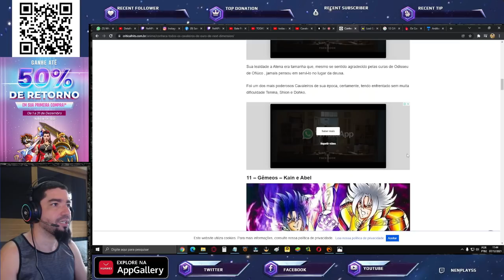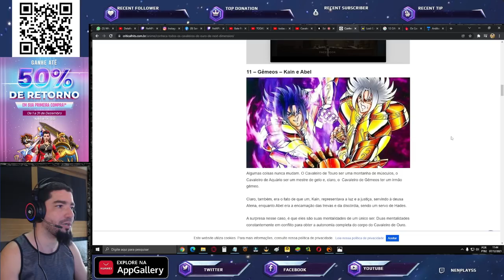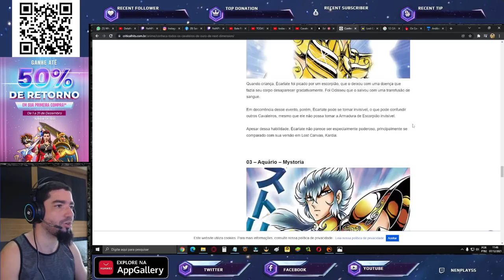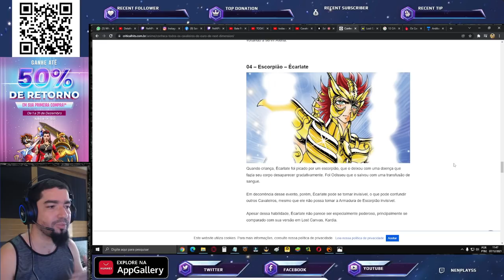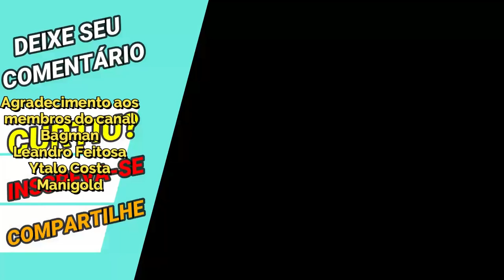Os 12 Próximos Cavaleiros de Saint Seiya Awakening Expectativa 2022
Confira nesse vídeo minhas especulações sobre os próximos cavaleiros do próximo ano (2022) incluindo EX e SS nessa lista. Participe também nos comentários.